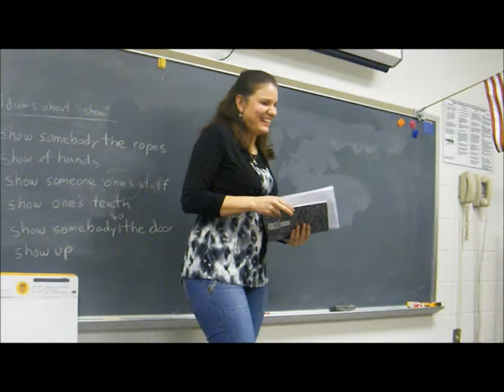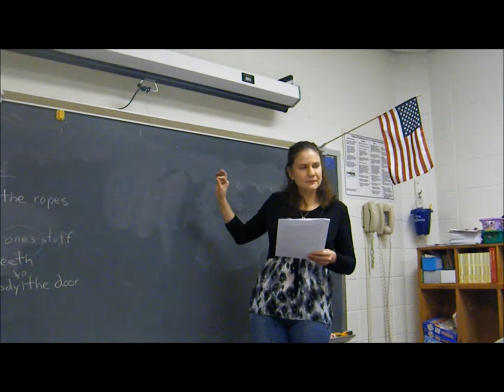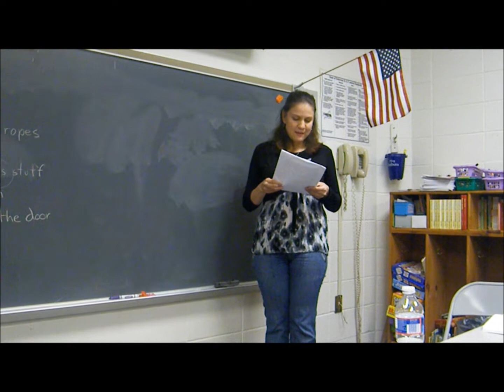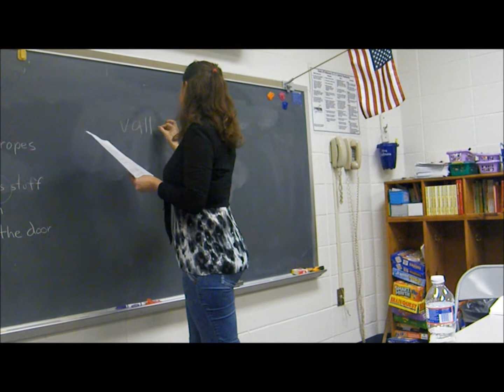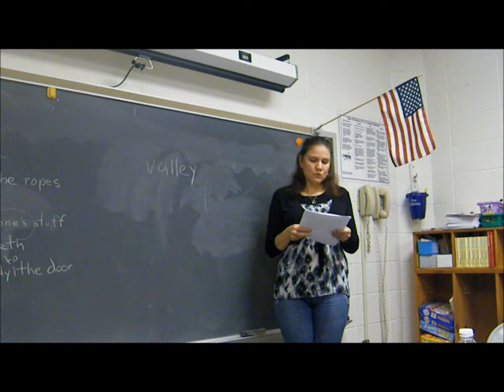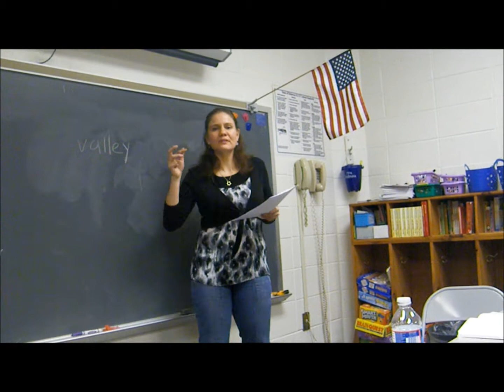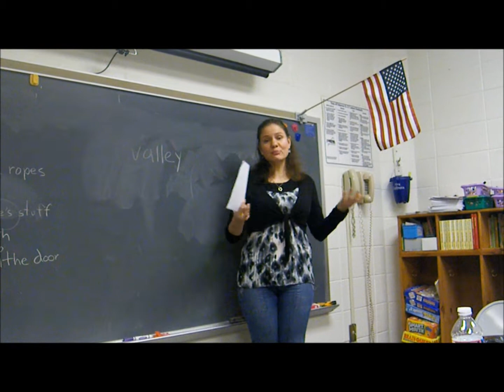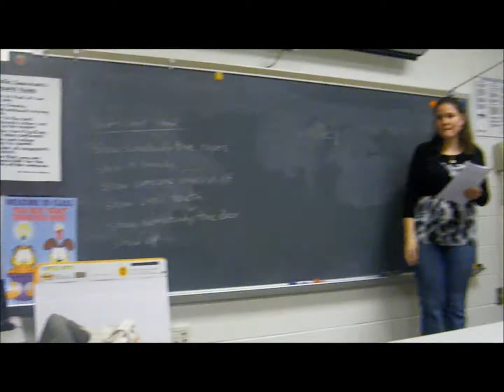ESL adult show and tell | Phananda and Gadinia in USA อเมริกา😁ป้าโอ้ท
Today my ESL class did show and tell. Everybody did this in our countries but in our own languages so today we did in English.